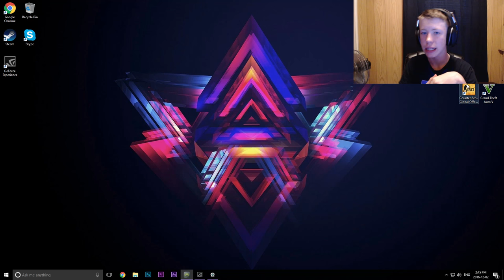NOOB PLAYS CSGO